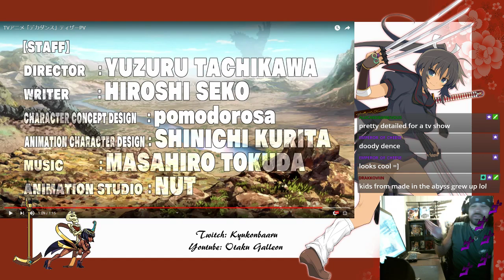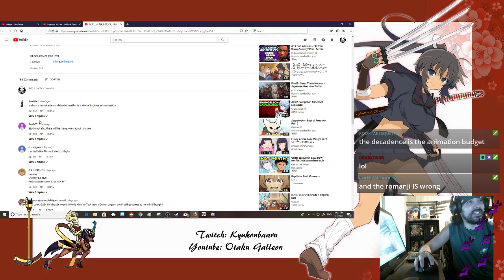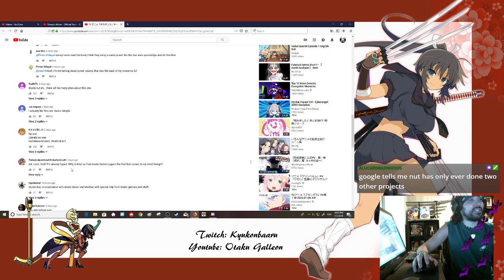Reaction Night. DECA-DENCE